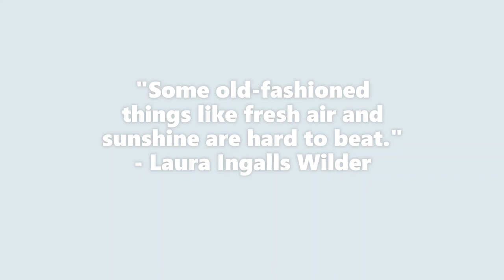In Pictures | Getting Some Fresh Air | Bebonuk | Comoro | Dili, Timor-Leste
Sunset and beach. This place is giving us different experiences every time.

Photographer:
📷 Ali